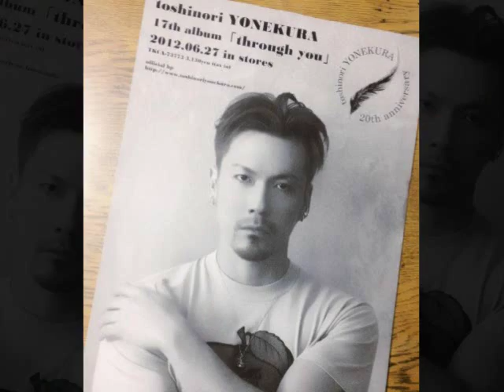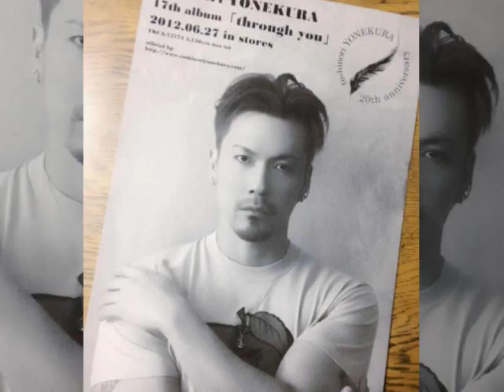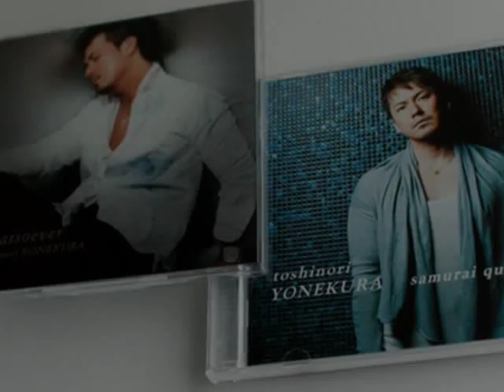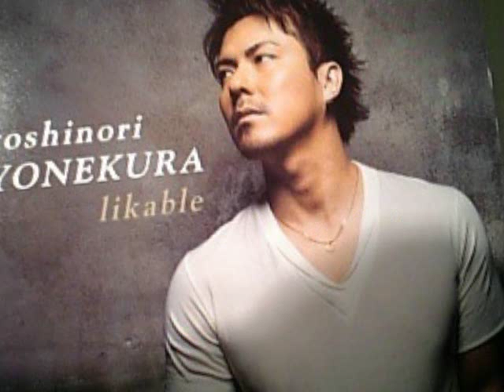One Last Toshinori Yonekura One last Yonekura Toshinori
My favourite song by my favourite singer